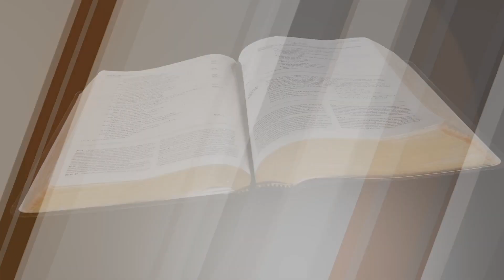"Rooted & Built Up" (3/2/23)